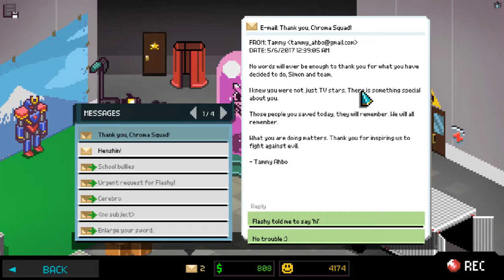D-Money107 Plays: Chroma Squad (Part 12: Mega Mecha Mayhem!)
Chroma Squad starts the fourth season with a stronger resolve and back-to-back-to-back mecha battles!